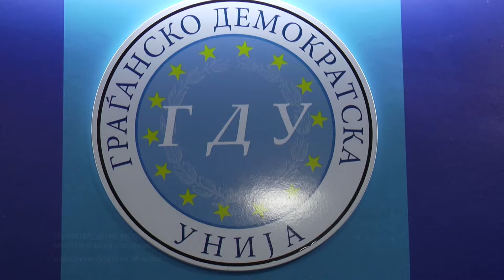ГДУ СО ОДГОВОР ДО ОПШТИНА ШТИП 04 09 2019